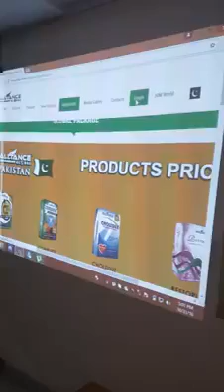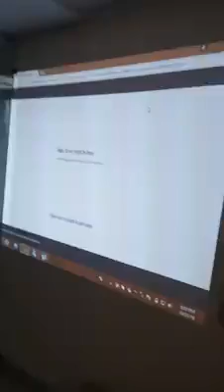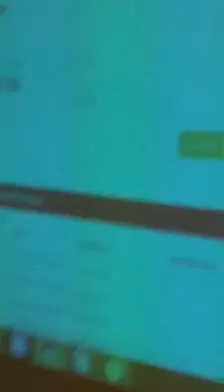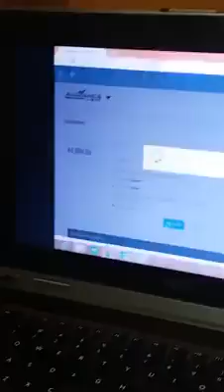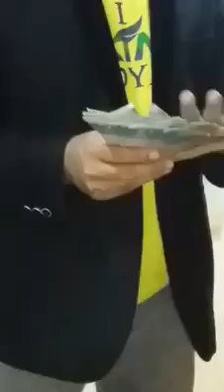AIMGLOBAL URDU.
Wanna join us in Aimglobal?